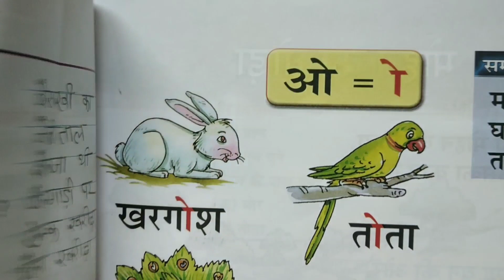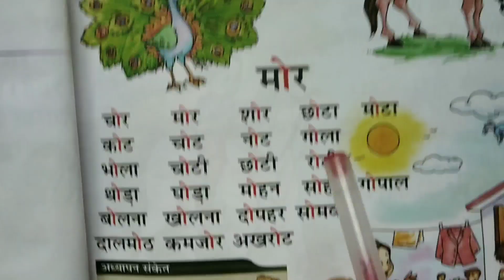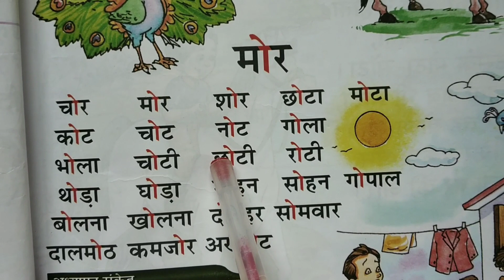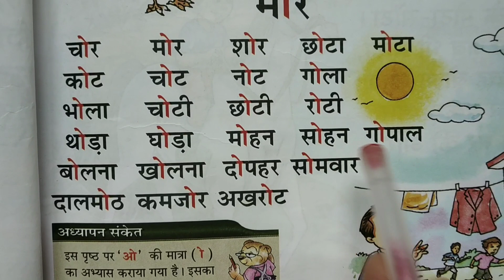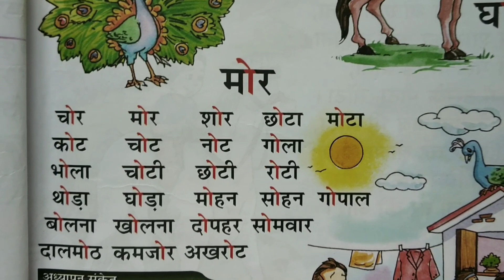Class 1st / Hindi Lec - 8 (ओ की मात्रा )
Class - 1st
Sub - Hindi
Chapter Name - Hindi Lec - 8 (ओ की मात्रा )